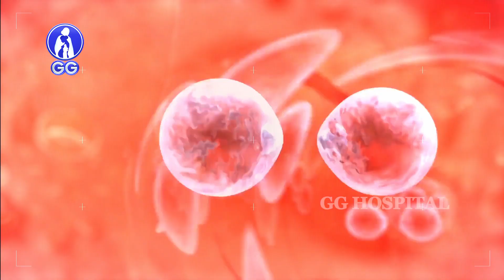CANCER OF THE OVARY!!!